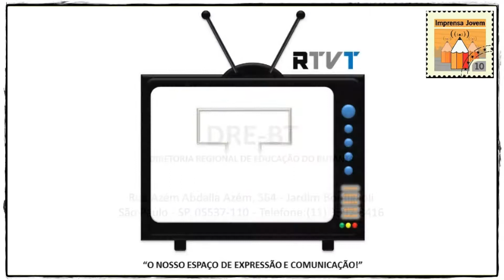EMEF TARSILA DO AMARAL - DRE-BT - Festival de Música Estudantil 2018 - 04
30/09/2018 – Parte 04 - CEU UIRAPURU: EMEF TARSILA DO AMARAL – DRE-BT - FESTIVAL DE MÚSICA INSTRUMENTAL E CORAIS DA CIDADE DE SÃO PAULO – GRUPO DE CONCERTO – CATEGORIA CORAL JUVENIL II – ETAPA REGIONAL DRE-BT. ÉÉÉÉÉ CAMPEÃO!
O Coral Canta Tarsila sob a regência da Profª Malú realizaram uma belíssima apresentação e foram classificados para a próxima etapa do Festival de Música Instrumenta e Corais da Cidade de São Paulo. Vamos representar a Diretoria Regional de Educação do Butantã – DRE-BT! Parabéns à Professora Regente e aos alunos e alunas participantes do Coral Canta Tarsila!!! Parabéns aos Pais e Familiares que acompanharam o Coral neste Domingo no CEU Uirapuru. Parabéns ao Professor Joel da Banda da Tarsila que também realizou uma belíssima apresentação junto com os alunos e alunas e foram contemplados com o Certificado de Bronze!!! Parabéns a Todas as Escolas que participaram do evento:

EMEF Alípio Serpa
EMEF Arthur Whitaker
EMEF CEU Butantã
EMEF Conde Luiz Eduarto Matarazzo
EMEF Dr. José Dias da Silveira
EMEF Eda Teresinha
EMEF Educandário Dom Duarte
EMEF Gal. Alcides Gonçalves Etchegoyen
EMEF Ibraim Nobre
EMEF Ilheusa Caetano
EMEF Júlio Mesquita LNR1
EMEF Júlio Mesquita Maria Bonita
EMEF Maria Alice Borges Gion
EMEF Maria Antonieta D´Alkimin Basto
EMEF Professor Olavo Pezzotti
EMEF Roberto Mange
EMEF Tarsila do Amaral
Instituto Ana Rosa
Colégio Raposo Tavares
EE Professor Armando Gaban